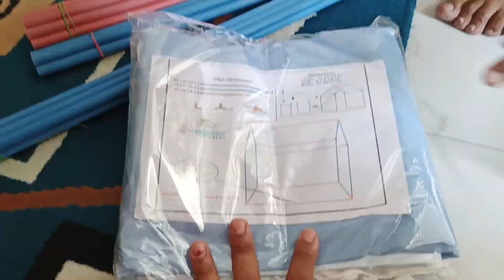जय श्री श्याम | संजय गए पहेली बार खाटू श्याम | nyshu ka aya new ghar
I hope you enjoy this video Guys